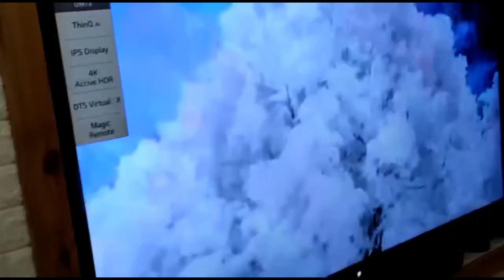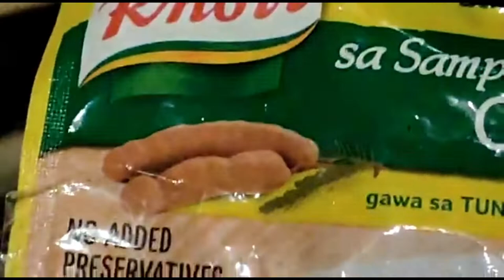MAMA TRY TO USE “COMMODE CHAIR” INSIDE THE TOILET CHALLENGE (not sitting down on toilet bowl)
Mama try to walk to toilet and using the toilet using COMMODE CHAIR not the toilet bowl